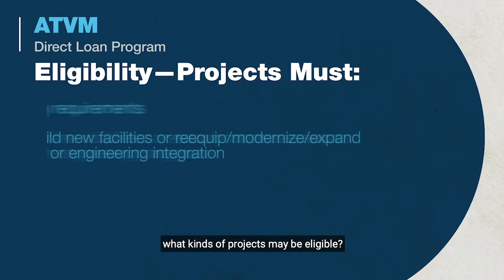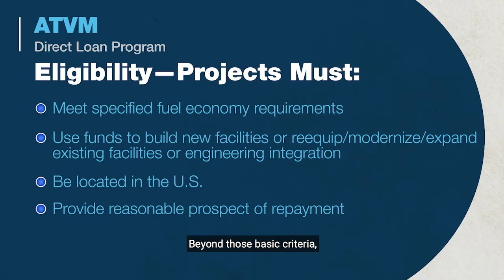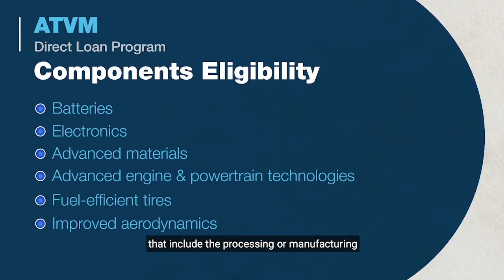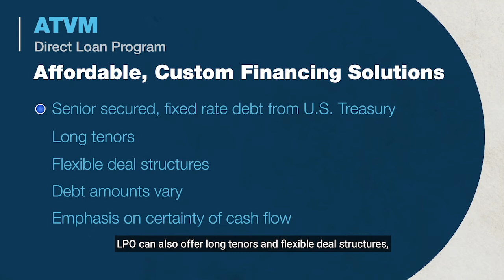Working with LPO Part 4: Intro to the Advanced Technology Vehicles Manufacturing Loan Program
This video provides an overview of how LPO can provide access to debt capital for automotive and component manufacturing projects through the Advanced Technology Vehicles Manufacturing (ATVM) Loan Program.